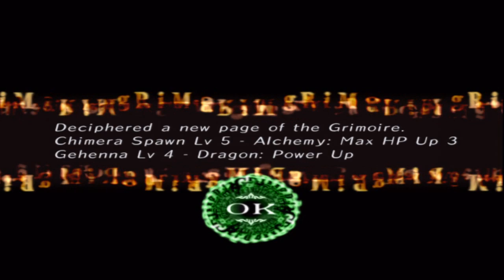GrimGrimoire ~ Fitfh Day 04b-GP "Summoning Grimlet Again" (3/3)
[ GrimGrimoire ]
Fifth Day 04b
Gameplay Events   "Summoning Grimlet Again" (3/3)

- I decided to post this one because it was actually pretty tough.  Taking out one of the corners (or more) does makes it easier since that side won't be attacked.

At the end around 20-25 minutes mark.. getting hit from all 3 corners remaining was surprising and scary (2 dragons and 1 chimera).

Good thing for my sleep spell!

System: PS3 [PSN-PS2]
Gameplay: 1st
Rank: Normal